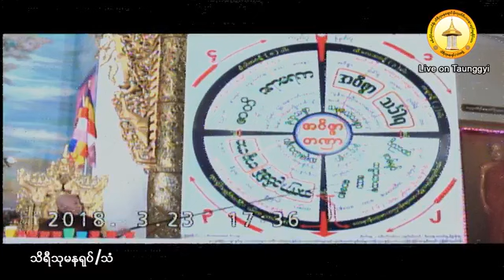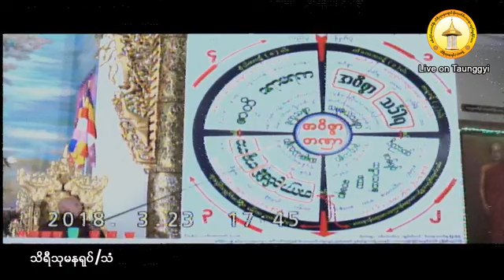20180323P အပိုင္း၂-၂ မဂၢင္ဓမၼရိပ္သာဆရာေတာ္ဘုရားႀကီး ဘဒၵႏၲသုမန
(ေတာင္ႀကီးၿမိဳ႕၊ မိုးကုတ္ဝိပႆနာအဖြဲ႕အမွတ္(၂၅)တြင္ က်င္းပျပဳလုပ္ေသာ မိုးကုတ္ဝိပႆနာ (၁၀)ရက္ တရားစခန္းပြဲႀကီး)

ထပ္ဆင့္ ဓမၼဒါနျပဳပါသည္။